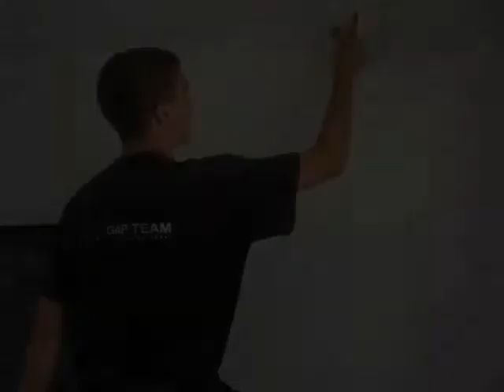IcFEM Gap Programme Photo Slideshow Trailer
A short video presenting you with some of the photos from past African experiences. IcFEM is a Mission situated in Western Kenya and here is some of the great work they are doing.

Thanks to Group One Crew for their track Forgive Me which has been used as a soundtrack to this clip.